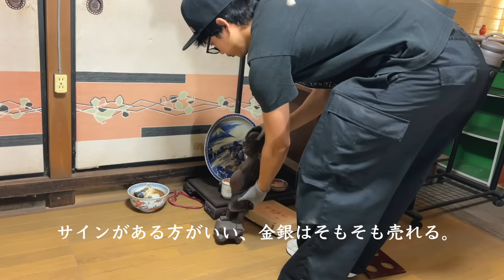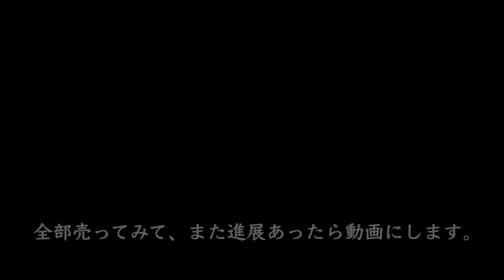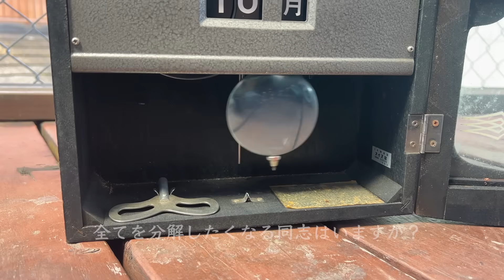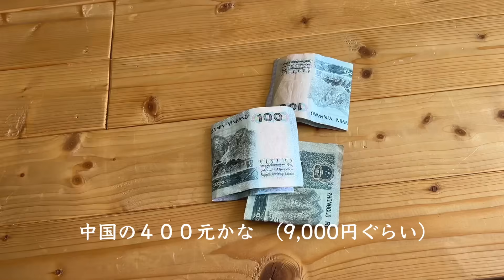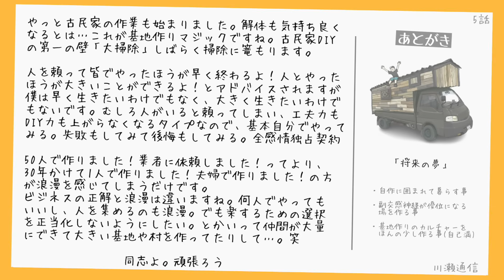「古民家DIY始動」50万円の家を大掃除｜土間と工房作ってお宝探しもしよう。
スチールボックス

☑️DIYオススメ品
・ダボ8mmセット（
・Zライフソークラフト145（
・インパクトのビットセット（

☑️よく使う塗料
・ナッツオイル
・Briwaxシャコビアン（
・ワトコオイル ウォルナット（

☑️使用してる工具「HiKOKIが好き」
・インパクトドライバー（
・サンダー（
・スライド丸のこ（
・仕上釘打機（
など...工具の沼は止まらない。